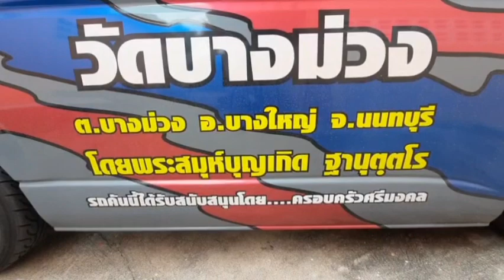นนทบุรี ลูกสาวส่งคุณพ่อครั้งสุดท้ายหน้าเตาเผาศพโควิด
ที่วัดบางม่วง ต.บางม่วง อ.บางใหญ่ จ.นนทบุรี พระสมุห์บุญเกิด ฐานุตฺตโร เจ้าอาวาสวัดบางม่วง เผยทางวัดรับเผาศพผู้ป่วยโควิด-19 รวมแล้วกว่า 3,200 กว่าศพ และตอนนี้ยังมีศพของผู้ป่วยโควิดทยอยเข้ามาที่วัดอยู่เป็นประจำทุกวัน  ซึ่งทางวัดยินดีทำพิธีให้ รวมไปถึงศพของผู้ยากไร้หรือญาติโยมที่ไม่มีเงินทำศพทางวัดก็ยินดีทำพิธีให้ฟรีไม่เสียค่าใช้จ่ายใดๆทั้งสิ้น ส่วนเมรุและเตาเผาก็ซ่อมแซมไปหลังจากที่ใช้งานอย่างหนักจนเมรุแตกร้าวผุพังทางวัดก็ซ่อมไปเผาไป เพราะศพเข้ามาเลื่อยๆ ซึ่งทุกวันนี้ เผาศพโควิดรวมแล้ว3,200 กว่าศพได้ ส่วนกระดูกหรืออัฐิของผู้เสียชีวิตที่ญาติไม่มารับกับไปก็เยอะซึ่งางวัดก็เก็บเอาไว้ให้เป็นอย่างดีถ้าญาติพร้อมที่จะมารับวันไหนก็มารับได้ หรือถ้าทางญาติไม่มารับเลยทางวัดก็จะทำเจดีใหญ่ๆให้เสร็จก่อนสงกรานต์ที่จะถึงเพื่อเก็บอัฐิ รวมเอาไว้และในแต่ละปีก็จะทำบุญไปให้เช่นกัน ก็อยากให้ทางญาติโยมทุกๆคนระวังอย่าประมาทกับโควิด 19 เพราะเป็นภัยที่ไกล้ตัว
ส่วนมากทุกวันนี้ที่เสียชีวิตจะเป็นคนชราและเด็กก็อยากให้ทุกๆคนระวังตัวให้มากๆอยาประมาทการ์ดอย่าตกเวลาไปไหนมาไหนให้ใส่แมสตลอดและอีกอย่าทุกวันนี้ฝุ่น PM2.5ก็แรงขึ้นทุกวัน ซึ่งในแต่ละศพที่เผาก็ใช้น้ำมันอย่างน้อย60 -80 ลิตร ต่อศพ ถ้าญาติโยมที่มีจิตศรัทธา หรืออยากช่วยบริจาคหรือร่วมทำบุญ ตอนนี้ทางวัดต้องการผ้าขาวที่ใช้ห่อศพและน้ำมันซึ่งจำเป็นอย่างมาก สามารถติดต่อที่วัดบางม่วงได้โดยตรง หรือจะบริจาคผ่านบัญชีธนาคารกสิกรไทย เลขที่บัญชี 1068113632 ชื่อบัญชี วัดบางม่วง หรือติดต่อสอบถาม หลวงพ่อบุญเกิด เจ้าอาวาสวัดบางม่วง ได้ที่เบอร์โทรศัพท์ "
ทางด้านลูก กล่าวว่า ก็เสียใจ แต่ไม่เป็นอะไรมากก็พยายามสู้ต่อไป พ่อมี ลูก 2คน พ่อ อายุ 69 ย่าง 70 จะ70เดือนมีนาที่จะถึงนี้    ซึ่งพ่อเป็นมะเร็งผิวหังแล้วรักษาอยู่ที่โรงพยาบาลนี้ประมานอาทิตย์กว่า ตนก็ไม่รู้ว่าพ่อติดโควิดได้ยังไง แต่ก็หน้าจะติดข้างในโรงพยาบาล สิ่งที่อยากบอกคุณพ่อก็รักคุณพ่อนะ เป็นห่วง ทำเต็มที่แล้วพยายามรักษาคุณพ่อให้ดีที่สุดในบั้นปลายชีวิตของแกอยู่ไม่ได้ก็ปล่ยแกให้ไปสบาย คุณพ่อชอบฟังวิทยุมาก ก็เลยจะเอาไปเผาให้แกด้วย เพื่อแกจะเอาไปฟังแกชอบฟังเพลง ฟังมวย